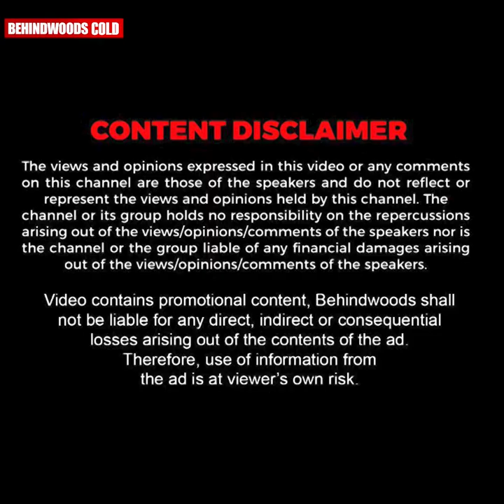ഇത് നേരത്തെ അറിഞ്ഞിരുന്നെങ്കിൽ കല്യാണം കഴിക്കില്ലായിരുന്നു 😂😂 | Unnimaya Trolls Laisly